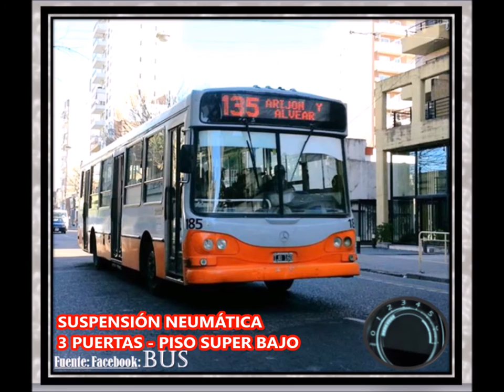🎬 SEMTUR - 185 (M.Benz OH1315L SB)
⚙ Datos Técnicos ⚙
 🔩 Linea 135
🔩 Interno: 185
🔩 Empresa: SEMTUR
🔩 Chasis: Mercedes-Benz OH1315L SB
🔩 Transmisión: Caja Automática Allison T270
🔩 Carrocería: La Favorita
🔩 Modelo: 2009
🔩 Procedencia: Rosario Bus